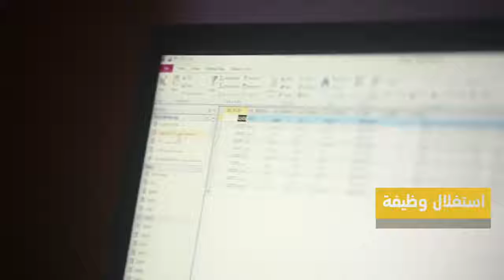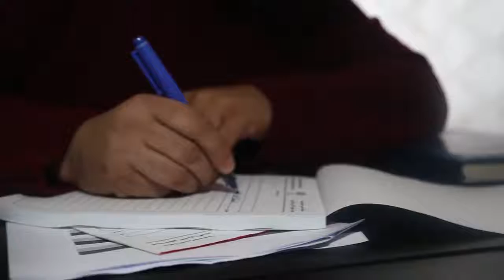10000000 1515129721875536 3118299028882718720 n